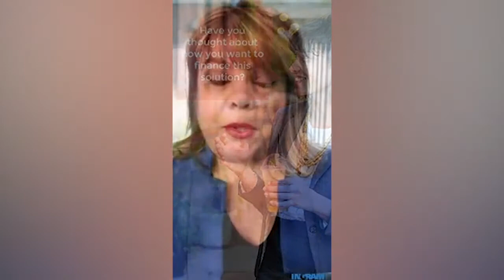Leverage Ingram Micro to Help Empower Your Business | Financial Solutions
Far too often we see our partners wait too long into the sales cycle to discuss the financial needs of their customers and how they want to acquire technology. Senior Manager of Credit at Ingram Micro, Melanie Delvalle talks through why waiting until the Purchase Order (PO) is in hand is too late and why having this conversation earlier in the process allows you to understand:

Monthly Payment Needs or Annual Payment needs?
Is the customer looking for a savings opportunity?
Can they leverage other monetary means or departments to help fund?

There are several questions to ask and things to think about when it comes to putting you and your customers in the right financial solution. Mealnie is an expert in these areas and will help you understand how Ingram Micro can help empower your business to fuel future opportunities. IngramMicro Financial Solutions

About Ingram Micro Digital Transformation Solutions:

Regarding Professional Services: Few IT solution providers need to be sold on the merits of professional services. Most understand the value they deliver to customers comes from the combined value of technical skills and business acumen.

The challenge for partners isn’t the why, but the how. They require qualified, certified administrators, technicians,  system analysts and engineers. These kinds of professionals can be difficult to recruit and expensive to train.

Every Ingram Micro partner has access to one of the industry’s deepest professional services benches to help them plan, implement, deploy, manage and support their projects. We give trusted support at every stage of a technology engagement.

Regarding IT Certification Training: Ingram Micro Training offers affordable, world-class vendor-authorized certification training. Our award-winning certification training courses are designed for IT solution providers and end-user technical staff. According to a Forrester study, resellers with certified staff sell opportunities sized 3.5x larger.

For over 35 years, Ingram Micro has been the leader and innovator in technology and supply chain solutions as well as helping thousands of resellers in our partner network achieve their business goals.

We are an IBM Authorized Global Provider, an HP ExpertOne Learning Partner and a VMware Premier Authorized Training Center. With a growing portfolio of over 15,000 training courses, Ingram Micro Training is committed to bringing innovation and flexibility to your training needs and those of your clients. We are also a leading authorized and certified training partner for technology leaders such as Cisco, Citrix, HP, Juniper, Microsoft and Veeam.